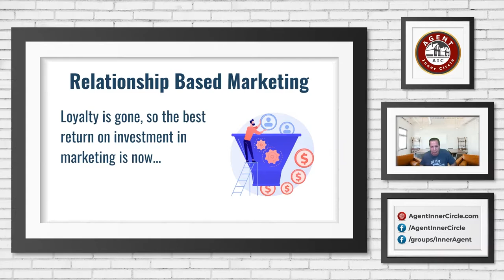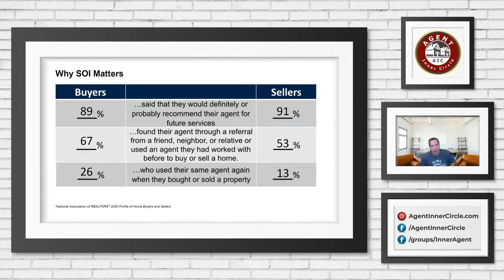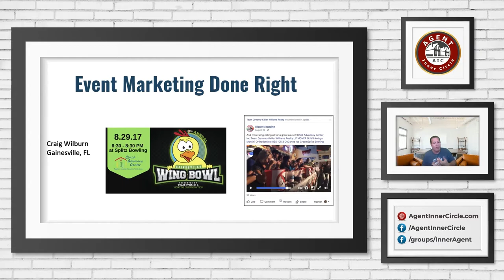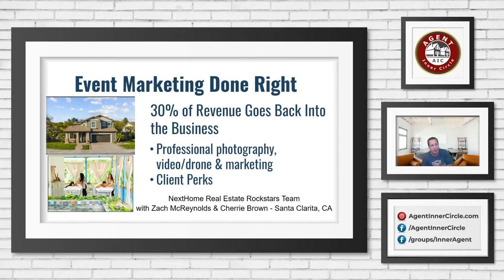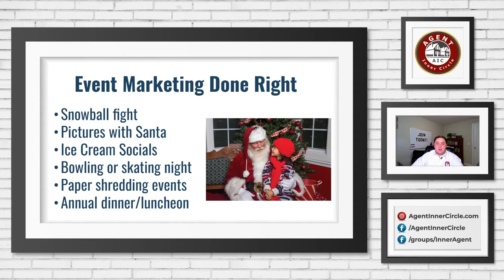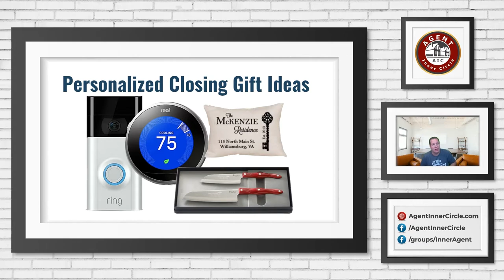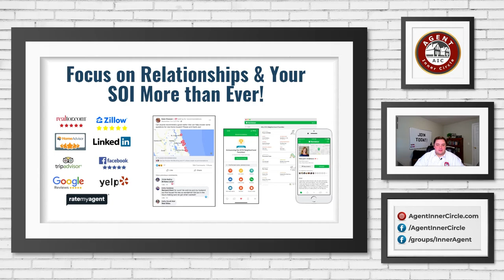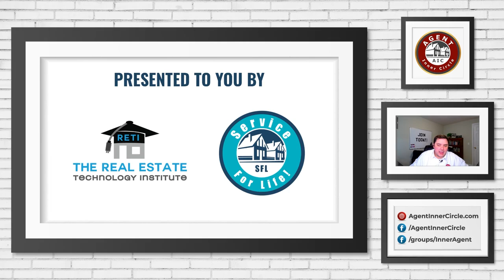Workshop: Generating Business with Event Marketing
Learn how something as simple as throwing a party, or having a fun get-together can be one of the best ways to generate new leads and earn repeat business with your sphere of influence.